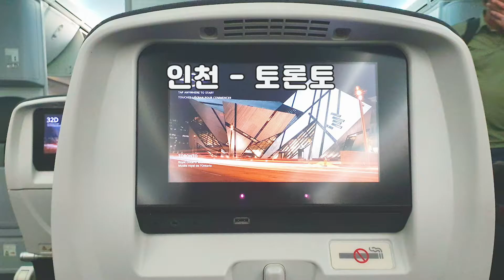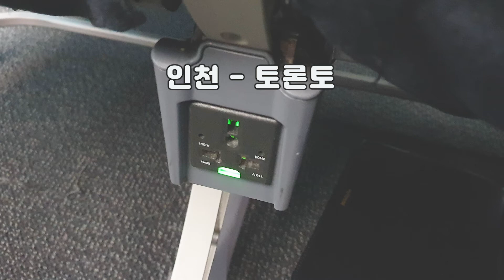Vlog / Moving day / March 2020 / From 🇰🇷 Korea to Canada 🇨🇦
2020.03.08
Moving day
From Korea (South) to Canada